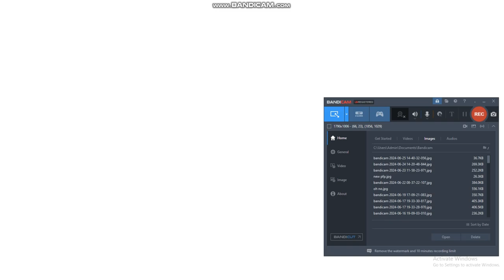Mommy Cam: THE SCHOOL BUS IS NOT COMING!!!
Inspired By @AfricanVulture